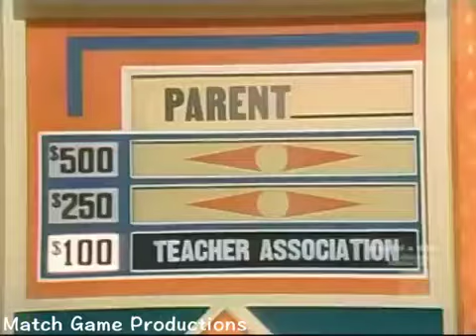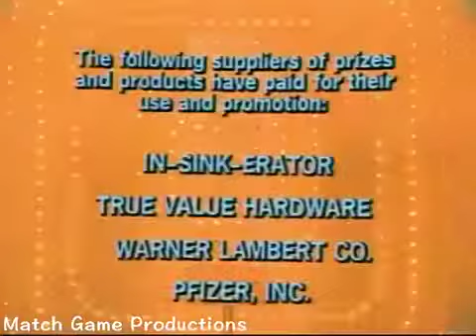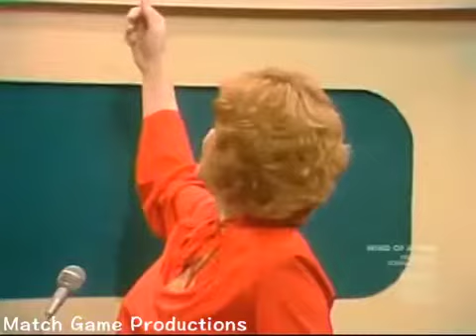Match Game 77 (Episode 915) (Brett and Charles Impersonation from Richard and Fannie)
This may be one of the most-requested episodes to be posted in full. This episode is one of the funniest moments on the history of the show. Richard Dawson .